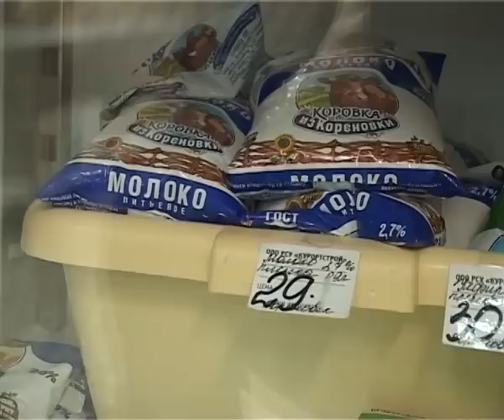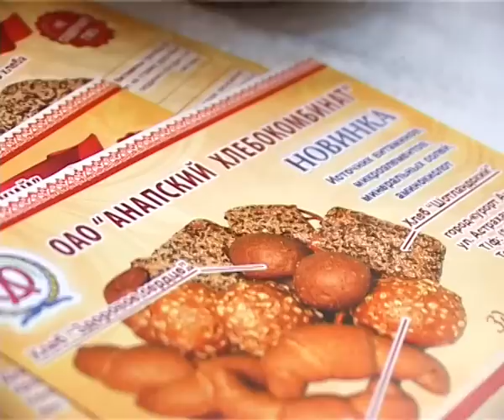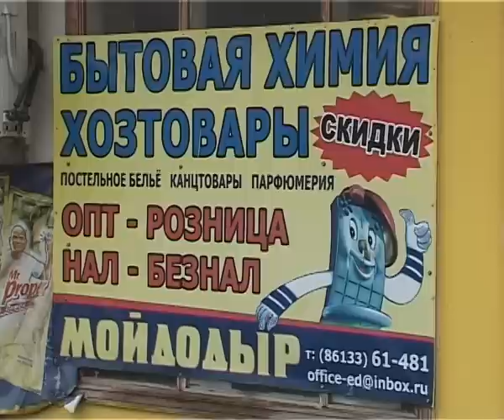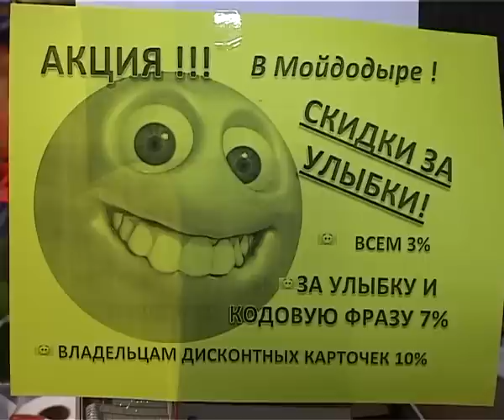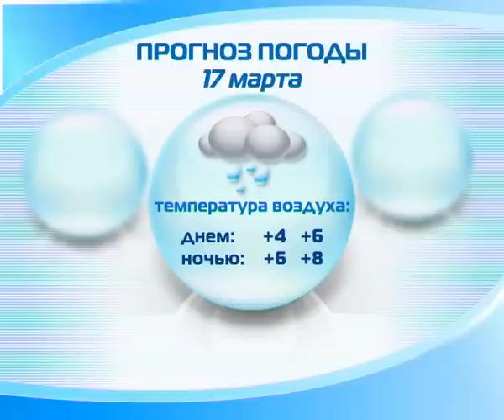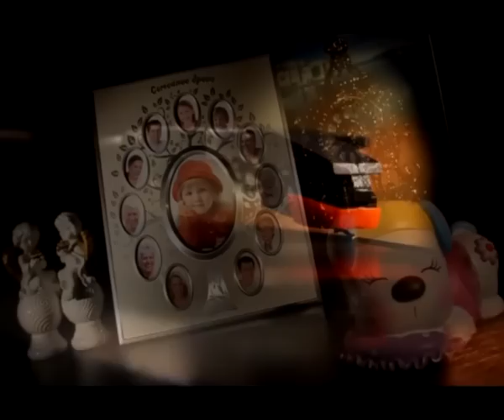Итоги недели "Анапа Регион" от 15 марта 2013 года